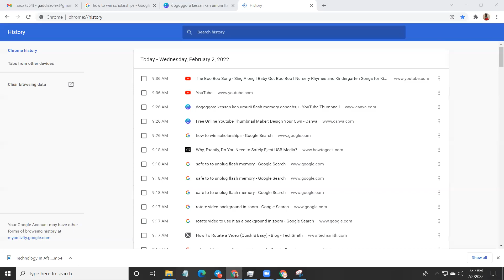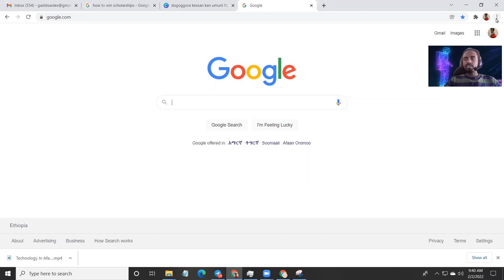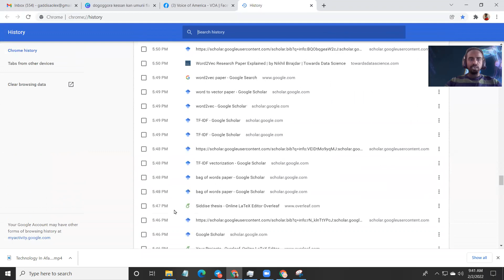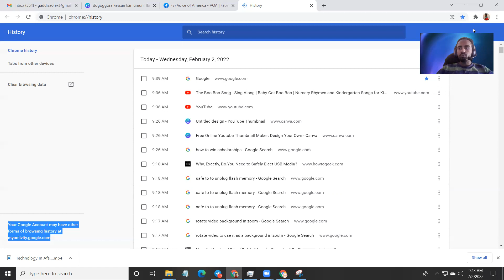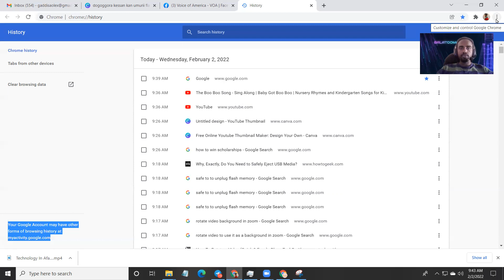Ofegganoo gochuu qabnu yeroo computer ykn mobile namaa fayyadamnee internet fayyadamnu?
Mobile ykn computer namaa fayyadamtee internet fayyadamaa oolte, isabooda abban mobile ykn laptop sanaa wanati gochaa oolte hunda isaa arga. Kanaaf maal gochuu qabda?
Deebiin isaa Videoo kanarraa nii argattu.